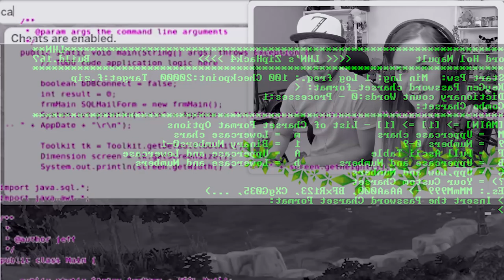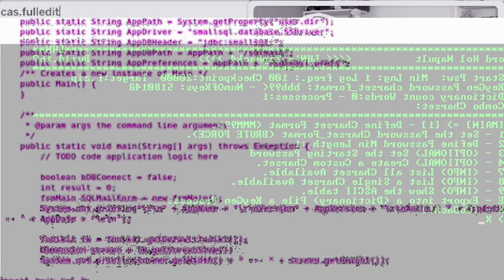😍 ALI GOT BUFF! 💪 Also they shut off our power... 😅(The Sims 4 #19! 🏡)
Ali has been hitting the gym HARD! We've also been spending hard, as they shut off our power... Plus a familiar face returns! 😱
✨I got the custom content from here!